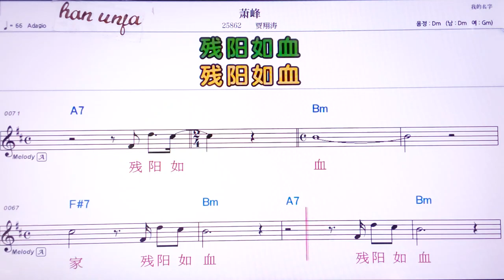💖샤오펑/쟈샹타오 👍MR,노래방, 악보, 코드,Karaoke With Sheet Music